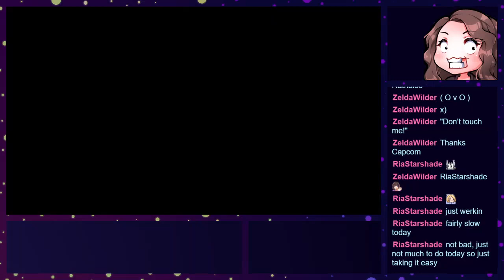Monster Hunter Rise Low Rank Village Mizutsune Rampage First Clear!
A video on my first clear of a Low Rank Mizutsune Rampage in Monster Hunter Rise!